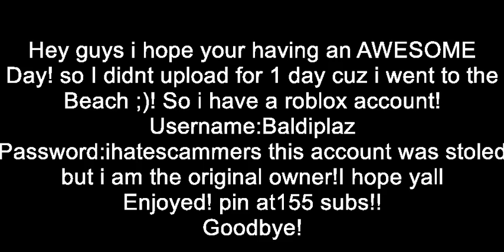FREE ROBLOX ACCOUNT *BOY* *RICH*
Hey guys hope yall enjoyed password in video ;)!